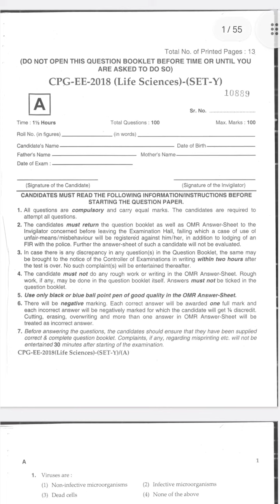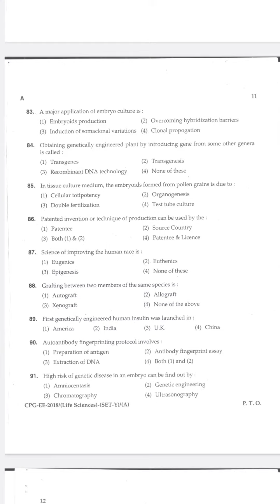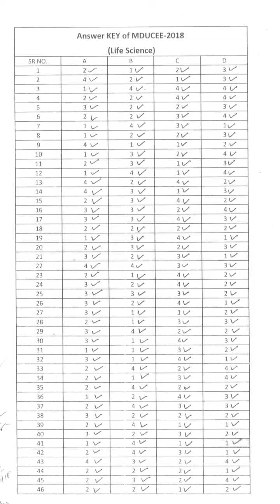MDUCEE Life Sciences-2018 question paper